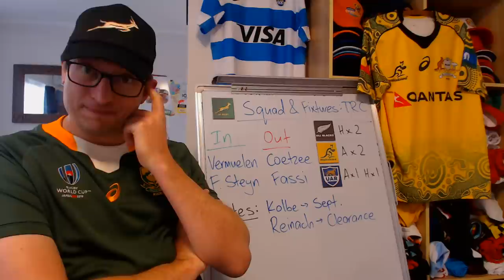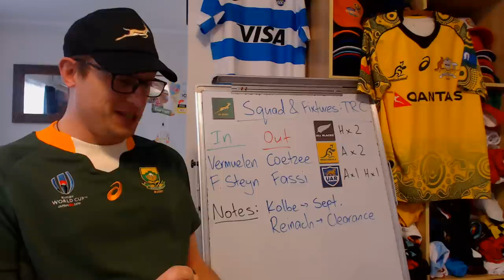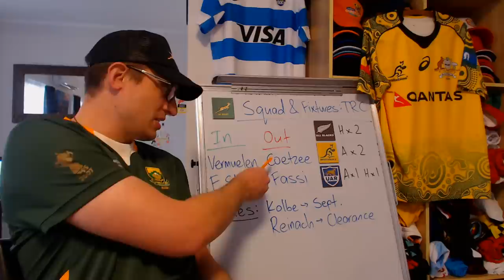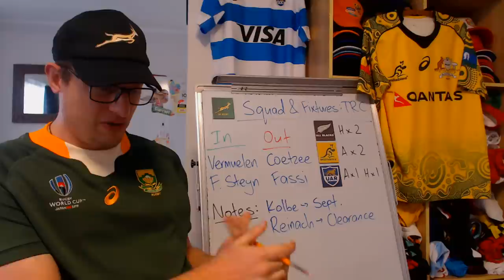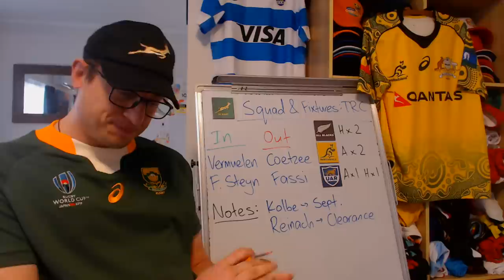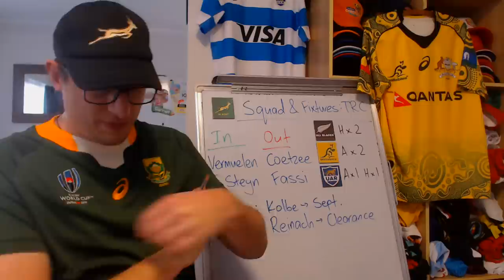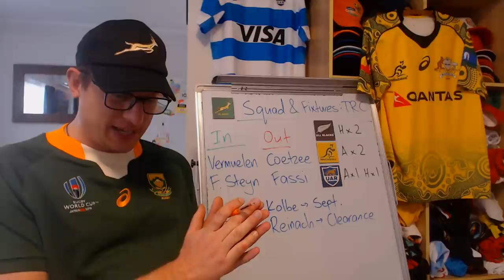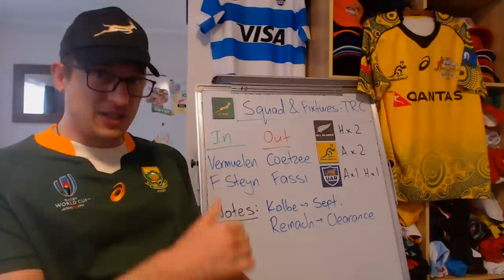Springboks Squad & Fixtures - Rugby Championship 2022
Jacques Nienaber has named his Squad to play in The Rugby Championship 2022.

Springboks Rugby Championship squad

Props:
Thomas du Toit (Cell C Sharks)
Steven Kitshoff (DHL Stormers)
Vincent Koch (Wasps)
Frans Malherbe (DHL Stormers)
Ntuthuko Mchunu (Cell C Sharks)
Ox Nche (Cell C Sharks)
Trevor Nyakane (Racing 92)

Hookers:
Joseph Dweba (DHL Stormers)
Malcolm Marx (Kubota Spears)
Bongi Mbonambi (Cell C Sharks)

Locks:
Lood de Jager (Wild Knights)
Eben Etzebeth (Cell C Sharks)
Salmaan Moerat (DHL Stormers)
Ruan Nortje (Vodacom Bulls)
Marvin Orie (DHL Stormers)

Loose forwards:
Pieter-Steph du Toit (Toyota Verblitz)
Siya Kolisi (Cell C Sharks)
Elrigh Louw (Vodacom Bulls)
Evan Roos (DHL Stormers)
Kwagga Smith (Shizuoka Blue Revs)
Jasper Wiese (Leicester Tigers)
Duane Vermeulen (Ulster)

Utility forwards:
Rynhardt Elstadt (Toulouse)
Deon Fourie (DHL Stormers)
Franco Mostert (Honda Heat)

Scrumhalves:
Faf de Klerk (Canon Eagles)
Jaden Hendrikse (Cell C Sharks)
Herschel Jantjies (DHL Stormers)
Grant Williams (Cell C Sharks)

Flyhalves:
Elton Jantjies (NTT Docomo Red Hurricanes)
Handre Pollard (Leicester Tigers)

Midfielders:
Lukhanyo Am (Cell C Sharks)
Damian de Allende (Wild Knights)
Andre Esterhuizen (Harlequins)
Jesse Kriel (Cannon Eagles)

Outside Backs:
Warrick Gelant (Racing 92)
Willie le Roux (Toyota Verblitz)
Makazole Mapimpi (Cell C Sharks)

Utility Backs:
Kurt-Lee Arendse (Vodacom Bulls)
Frans Steyn (Toyota Cheetahs)
Damian Willemse (DHL Stormers)

Saturday, 6 August: Springboks v New Zealand
Saturday, 13 August: Springboks v New Zealand
Saturday, 27 August: Australia v Springboks
Saturday, 3 September: Australia v Springboks
Saturday, 17 September: Argentina v Springboks
Saturday, 24 September: Springboks v Argentina